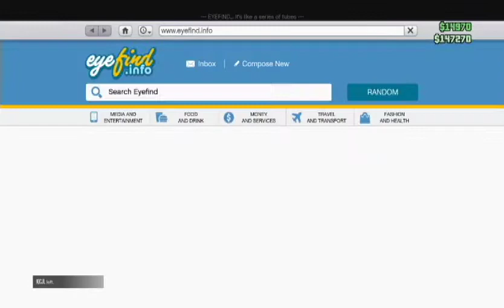*NEW* GTA 5 SOLO UNLIMITED MONEY GLITCH *NOW WORKING* MUST WATCH!!! LIKE & SUBSCRIBE 4 MORE!!!